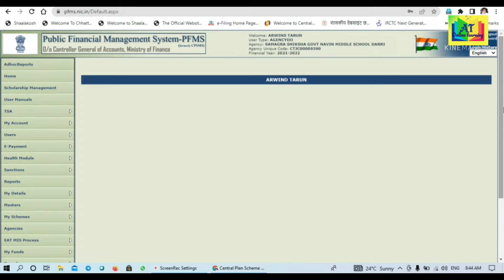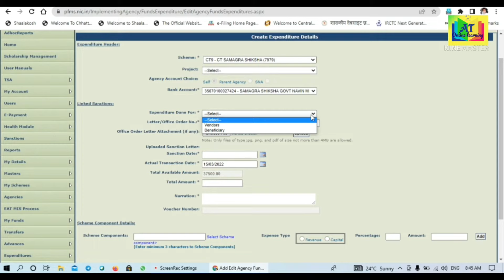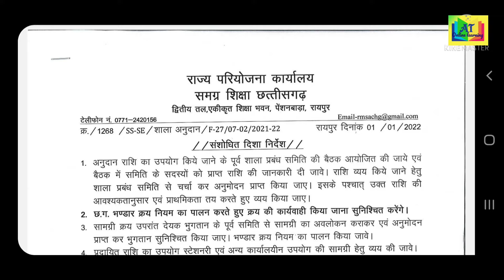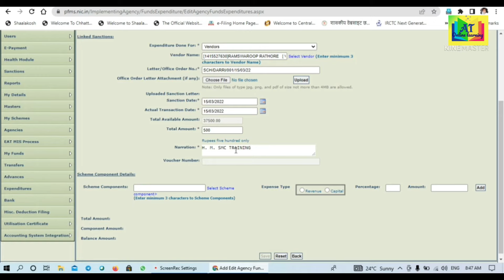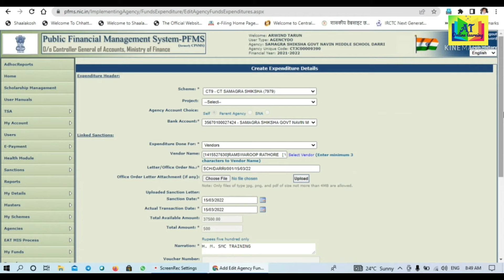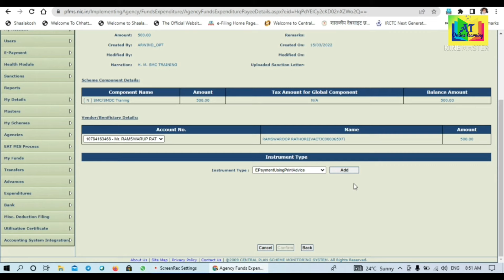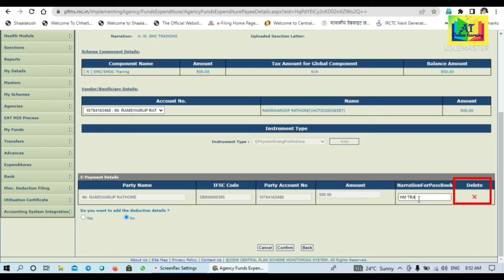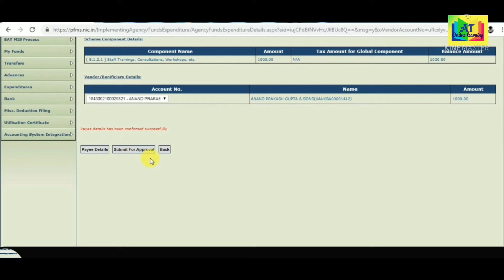pfms vendor payment | Vendor ko payment kaise kare। Pfms से भुगतान कैसे करे । expenditure in pfms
@online learning by arvind tarun

 इस वीडियो में हम Pfms में  Expenduture kaise add kare /vendor ko payment kaise kare ke bare me janenge.

*👇👇📚📚Educational link-